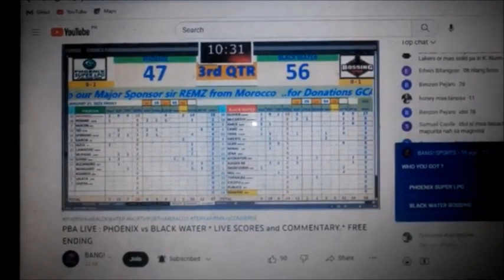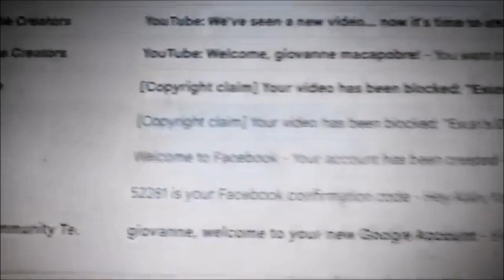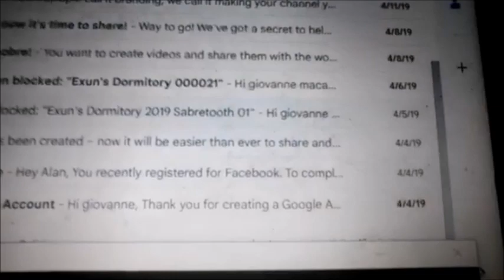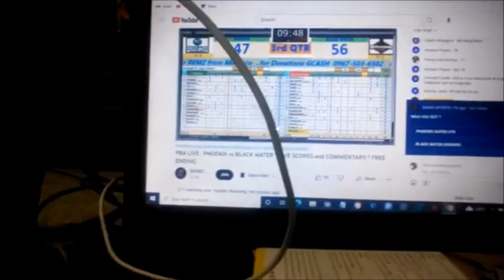Despatsadora By Nora Aunor With Lyrics